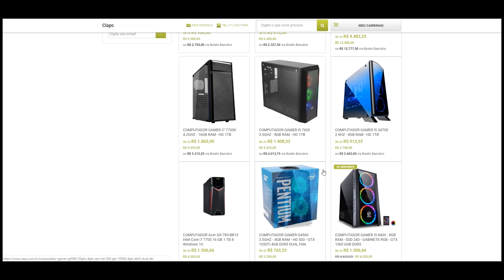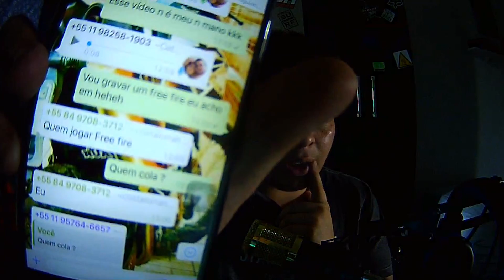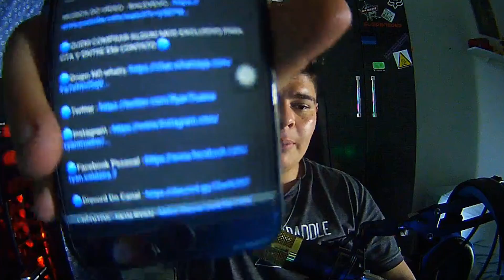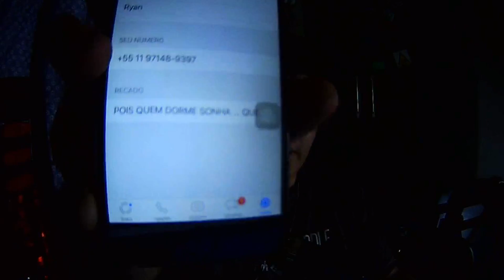CIA PC OS MELHORES PREÇOS ESTÃO AQUI.. EXPLICANDO SOBRE MEU WHATSAPP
🔵QUEM COMPRAR ALGUM MOD EXCLUSIVO PARA GTA V ENTRE EM CONTATO 🔵

Quer mais DEixa Seu Likeee